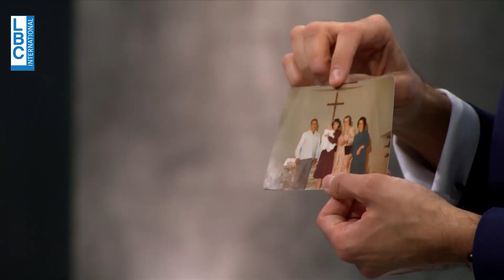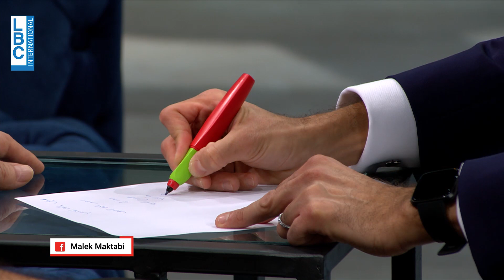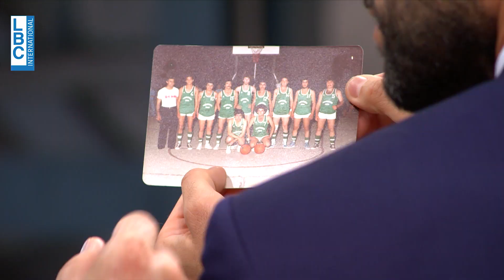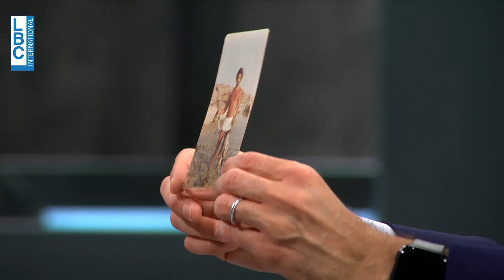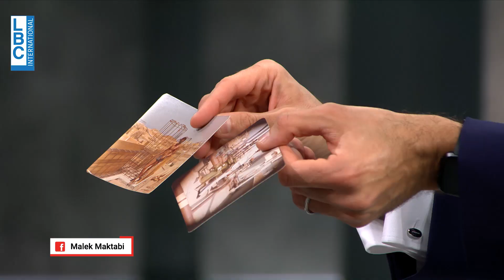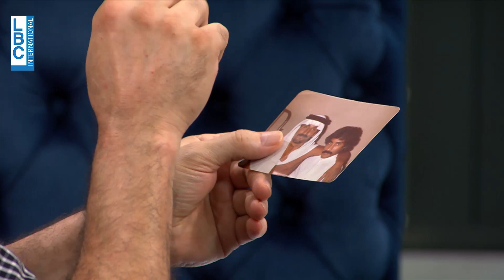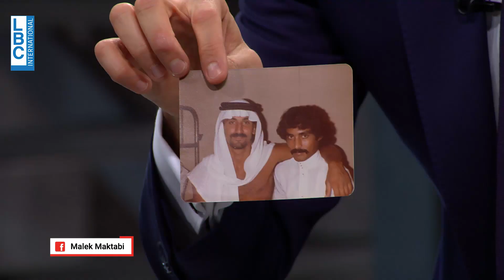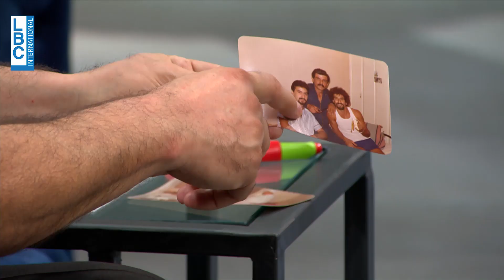قصّة روجيه وعلي: يبحث عن رجل منذ زمن وبعد ٤٠ سنة كانت الصدمة "فاقد الذاكرة" (جزء ٤/٣)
روجيه بشارة، يعاني من فقدان الذاكرة يتذكر لأول مرة في مشهد مؤثر أحداث وأشخاص عايشها منذ ٤٠ سنة في المملكة العربية السعودية.

لا تنسوا الإشتراك بقناة مالك مكتبي الرسمية لمشاهدة مقاطع أثرت بكم، مقاطع حصرية لم تشاهدوها من قبل، مقاطع من خلف الكواليس، إضافة إلى كل ما هو جديد.